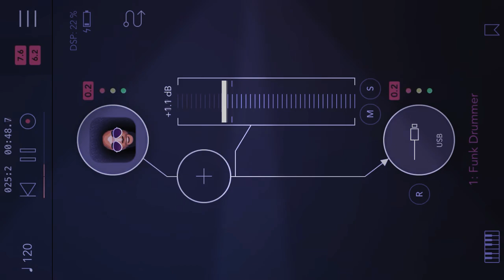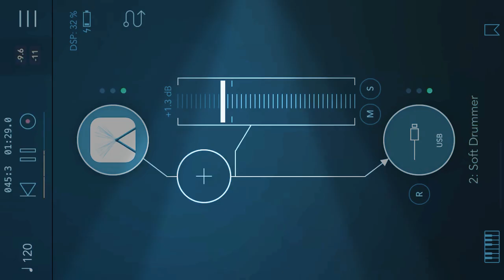Lumbeat Drummer Apps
Why settle for one style drummer... mix them up a bit!!! Have fun 😎🤩